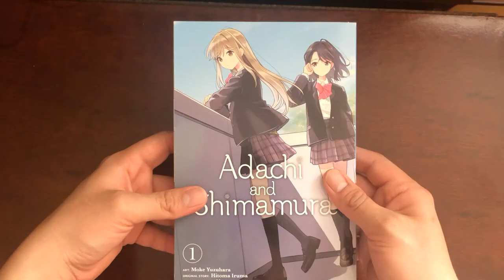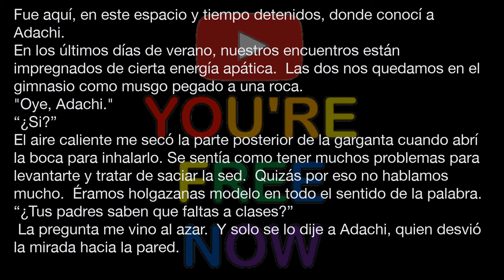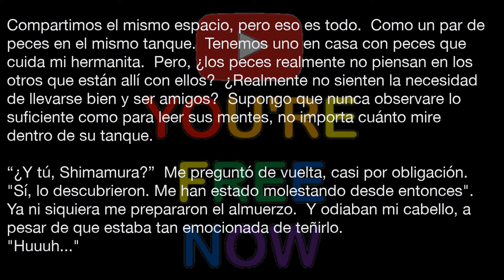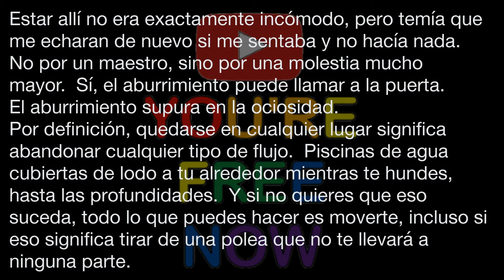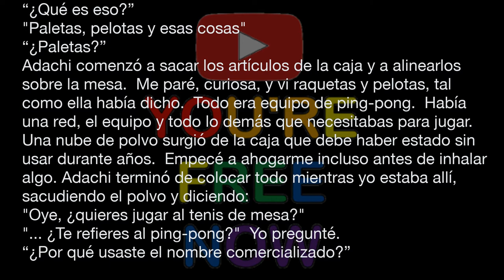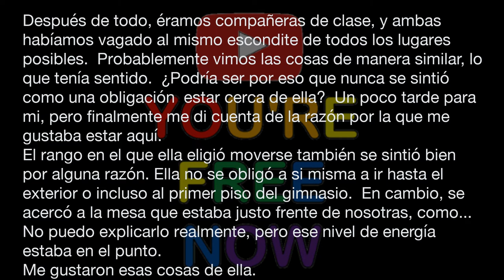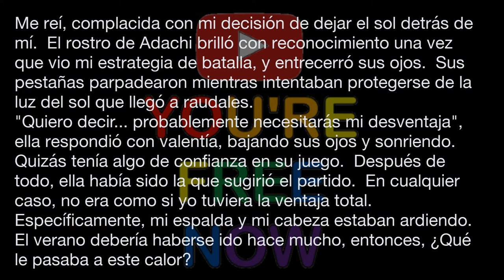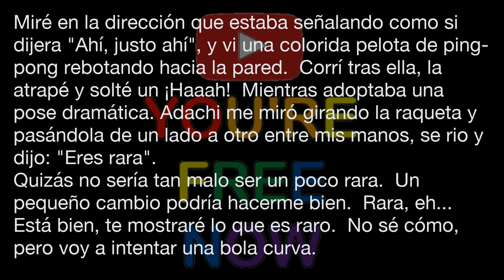Adachi to Shimamura 0.99 Español Audiolibro historia corta Manga Vol. 1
Si piensas que mi video es chafa...
Hice lo mejor que pude steven, diría peridot.
Yo pude haberlo relatado en de vez de usar la voz de pages de mi mac,
pero lo descarte PORQUE ERA DEMASIADO TRABAJO y es molesto diría shimamura...

Si les gusto...
Tal vez haga los volúmenes que he comprado, 1-5 de Adachi to Shimamura...
que opinan...